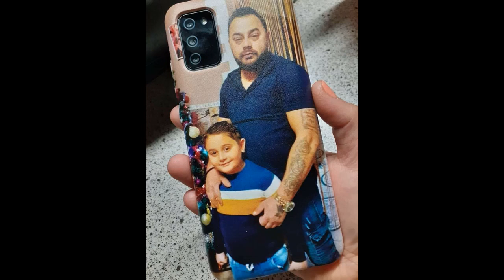Vamuzze 2022 - Jenő küldi Krisztinek Születésnapjára